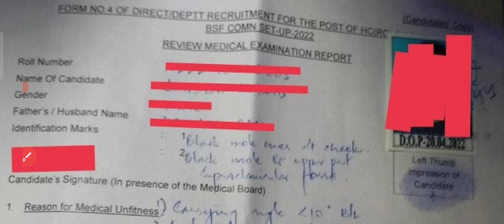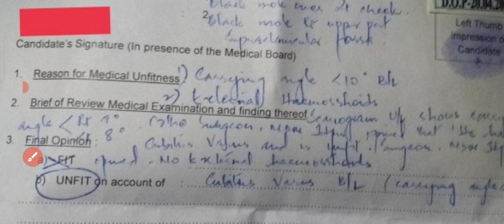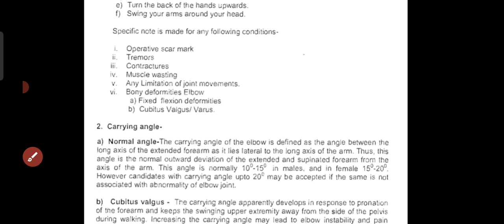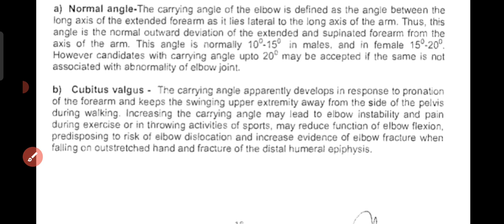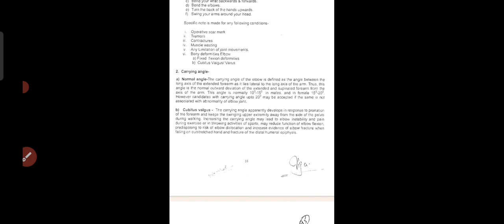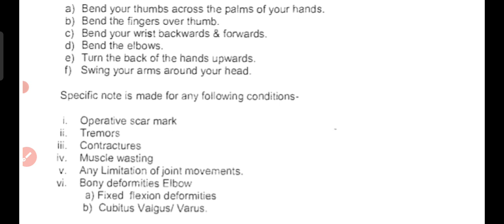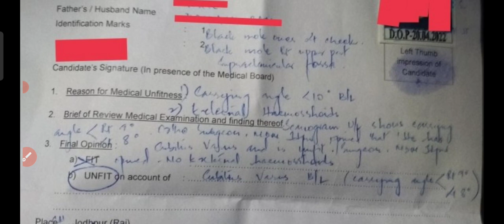MEDICAL UNFIT POINT || CARRYING ANGLE की वजह से वर्दी का सपना टूट गया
हमारे चैनल का टेलीग्राम लिंक

MEDICAL COLOUR BLINDNESS से डरना नहीं इसे हराना है वर्दी तो हर हाल में पाना है Army, CAPF SI,SSC GD Video Link:-

SSC GD MEDICAL ll कैसे होता है हमारे सेंटर पर DATE l SSC GD l ARMY l POLICE l CPO SI l AIR FORCE Video Link:-

KNOCK KNEE कैसे ठीक करें Complete Exercise Dr Mahesh Kumar Sharma ll SSC GD ll CPO SI ll DP ll ARMY Video Link:-

bringbackexampur back exampur
# army medical test boy
# army penis test
# ssc gd hydrocele medical
# hydrocele test
# andkosh ka size kitna hona chahiye
# andkosh chhota bada hona
# andkosh medical test
# hydrocele kaise hota hai
# andkosh army medical
# railway penis medical
# railway hydrocele test
# army penis and piles bawasir
# how to check hydrocele
# army penis check
# hydrocele medical test army
# hydrocele medical test Indian railway group d
# hydrocele chhota karne ka tarika
# andkosh ka operation
# अंडकोष का साइज़ कितना होना चाहिए